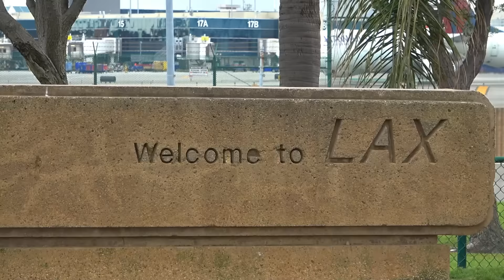2 hours Los Angeles LAX Airport 🇺🇸 Plane Spotting ! RUSH HOUR / Close up, Heavy landing/Take off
In-n-out Burger (Airplane landing view point)
📹 MY CAMERA : SONY FDR AX-53 (No tripod , only Hand held), and Iphone 14 PRO Max 📱 / App : FlightRadar24
No comentary , no music

Full Plane list (with aircraft origin and identification )

Airlines list:
Qantas A380  (Sydney SYD)
American Airlines (Dallas DFW, Charlotte CLT, Miami MIA, New York JFK)
Delta Airlines (Atlanta ATL Seattle SEA, Detroit DTW, New York JFK, Boston BOS)
United Airlines (San Francisco SFO, Chicago ORD, Washington IAD, New York EWR)
Korean Air A380 ( Seoul ICN)
Asiana  A380
(Seoul ICN)
Air Canada (Vancouver YVR, Toronto YYZ, Calgary YYC)
British Airways  (London LHR Heathrow)
Air France  (Paris CDG, Papeete PPT)
Lufthansa  (Frankfurt FRA, Munich MUC)
Swiss ( Zurich ZRH)
ITA Airways  (Rome FCO)
KLM Royal Dutch Airlines (Amsterdam AMS)
Iberia (Madrid MAD)
Aerlingus  (Dublin DUB)
LOT Polish airlines (Warsaw WAW)
French Bee ( Paris ORY)
Condor (Frankfurt FRA)
Aeromexico (Mexico City MEX
Volaris (Mexico, Guatemala city)
Viva Aerobus  (Guadalajara)
Breeze Airways  (Richmond)
Avianca ( San Salvador)
Turkish Airlines  (Istanbul IST)
Emirates A380  (Dubai DXB)
Qatar Airways  (Doha DOH)
Cathay Pacific  (Hong Kong HKG)
ANA All Nippon Airways  (Tokyo NRT, HND)
Japan Airlines  JAL ( Tokyo HND , NRT)
Singapore Airlines (Singapore  SIN)
Latam / LAN (Santiago SCL, Sao paulo GRU)
Fiji Airways  ( Nadi NAN)
Air Premia  (Seoul ICN)
ZIPAIR  (Tokyo NRT)
Air New Zealand ( Auckland AKL)
Eva Air  (Taipei TPE)
Starlux ( Taipei TPE)
China Airlines (Taipei TPE)
Xiamen Air (Xiamen)
Philippines Airlines ( Manila MNL)
Hawaiian Airlines ( Honolulu HNL, Kahului OGG, Kailua Kona KOA)
Air China (Beijing PEK)
Air Tahiti Nui (Paris CDG, Papeete PPT)￼
Flair Airlines  (Calgary YYC)
Southwest Airlines
Jetblue Airways
Alaska Airlines
Spirit Airlines
Allegiant Air
WestJet
Frontier Airlines
Sun Country Airlines

Plane list :
-Airbus A380-800, A340-300, A350-1000, A350-900, A330-900neo, A330-300, A321neo, A320-200, A330-200, A319

-Boeing B747-8, B777-300ER, B787-10 dreamliner, B737-800, B767-300ER, B777-200ER, B757-300, B767-400ER, 737MAX 8

Big planes Take Offs, taxiing and landing

Razgriz
Flight Report / Plane Spotting
Economy class
Premium Eco
Flight experience
Air travel ASMR
Airport ASMR
Airplane ASMR